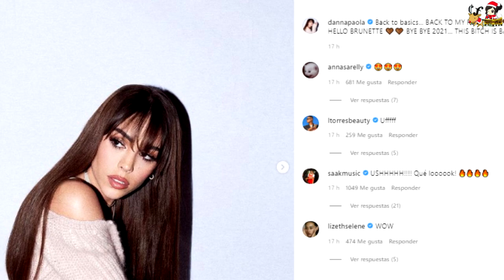Danna Paola Despide El 2021 Con Sorprendente Cambio De Look